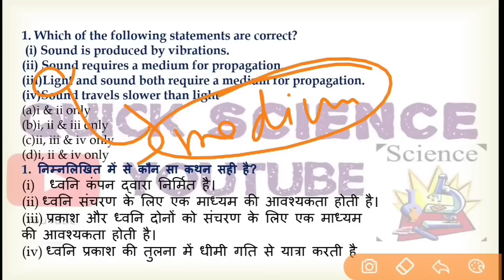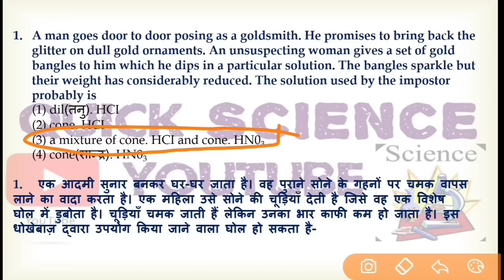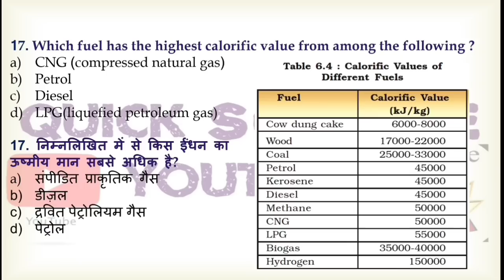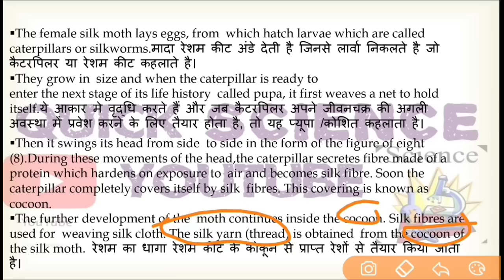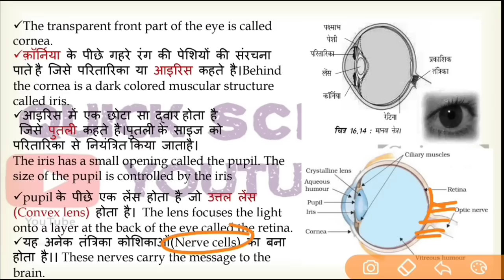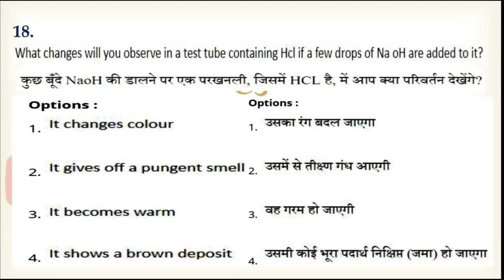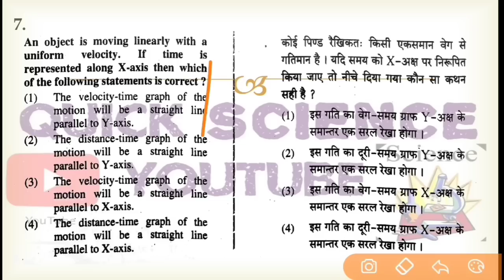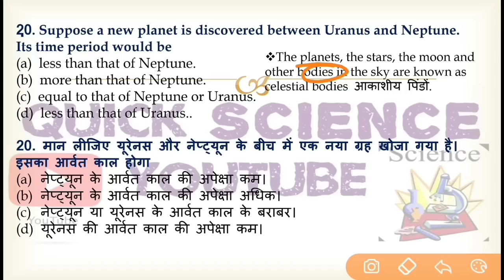Ctet Science most important questions series 2023|Most important science questions 2023 august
Ctet science 10 most important topic series link-